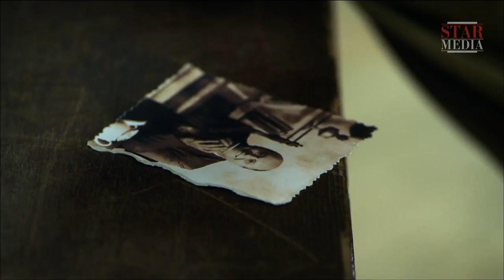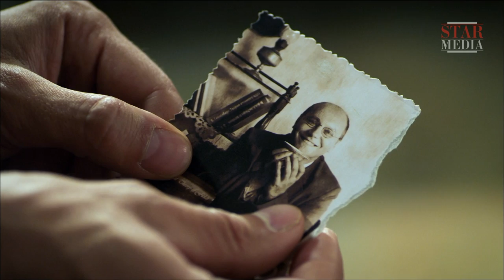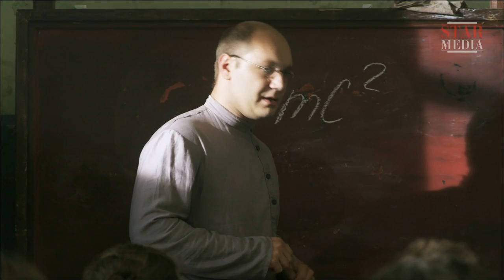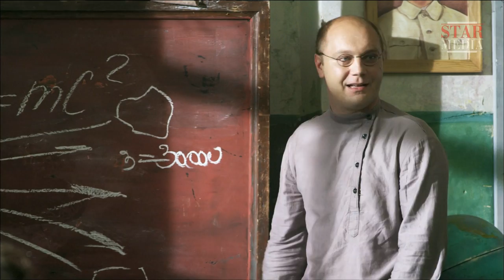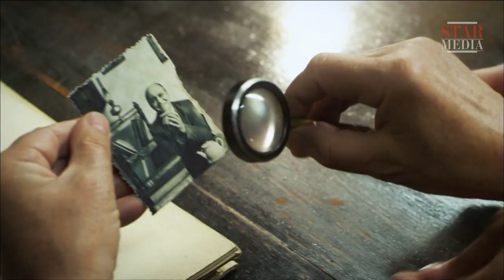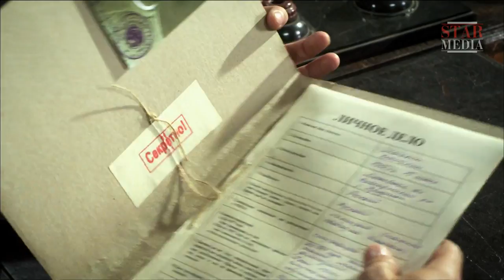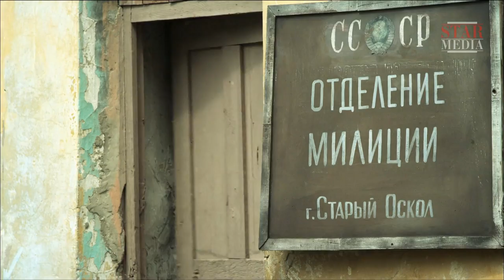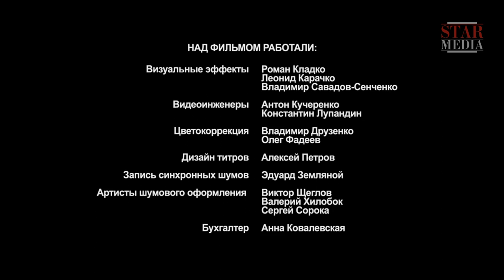Spies Must Die. Blast Wave - Episode 1. Military Detective Story. StarMedia. English Subtitles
May, 1943. Major General Polunochenko, Head of the Chief Counterintelligence Directorate (SMERSH), assigns Nikolai Kovalchuk, a young Lieutenant from State Security, to do a background check on Veniamin Shabalin, a caretaker at a school who has caught the interest of German Intelligence. Kovalchuk discovers that Shabalin is a nuclear physicist and former researcher for a Ukrainian Applied Physics Institute. The caretaker was arrested in connection with the saboteur physicists case during the anti-sabotage campaign in the USSR. However, he along with Georg Houtermans, a German physicist arrested for espionage and one of the prisoners condemned under the Kharkov case, managed to escape on their way to the camp.
Soon Intelligence receives information that in view of the threat of the Soviet offensive, the Germans plan to un-install the uranium reactor set up at the Kharkov Applied Physics Institute and take it to Germany.

Type: TV series
Genre: military detective story
Year of production: 2012
Number of episodes: 4
Directed by: Aleksandr Daruga
Written by: Igor Ter-Karapetov
Production designer: Aleksandr Kholodtsov
Director of photography: Anatoliy Sakhno
Producers: Artem Dollezhal, Vlad Ryashin
Cast: Pavel Trubiner, Yulia Mel'nikova, Dmitriy Surzhikov, Ivan Matskevich, Valeriy Afanasiev, Dmitriy Mukhin, Tatiana Cherdyntseva